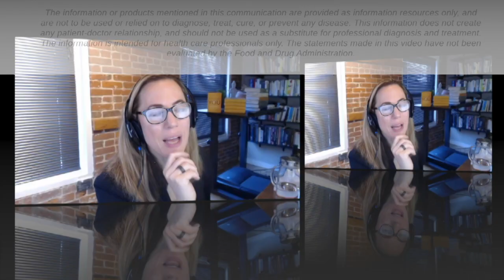How Mushrooms Can Reverse Your Biological Clock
Mushrooms have diverse applications for helping to reverse our biological clocks. Dr. Kara Fitzgerald explains that the next frontier in anti-aging research like hers is to confirm that fungi can support healthy DNA expression to keep us more youthful and healthy.